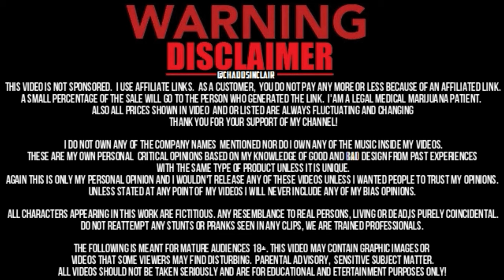CHADD SINCLAIR WAS ON GLOBAL NEWS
I WAS ON @globalnews  GLOBAL NEWS!
What for? you will have to watch the video to find out!!